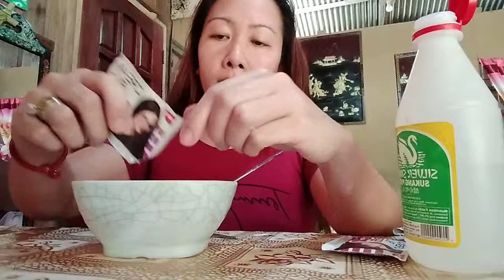CONSUKA REVIEW + EFFECTIVE BA TALAGA??